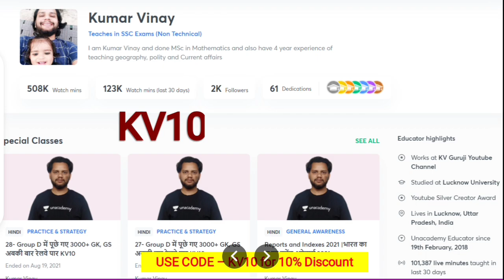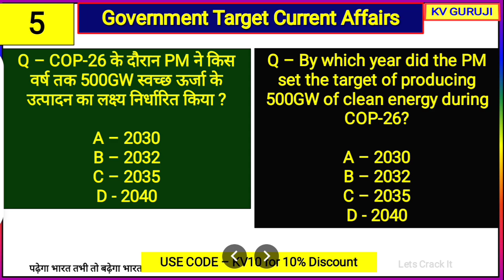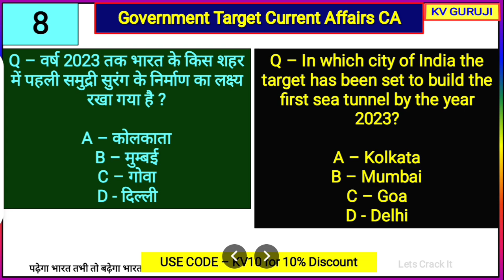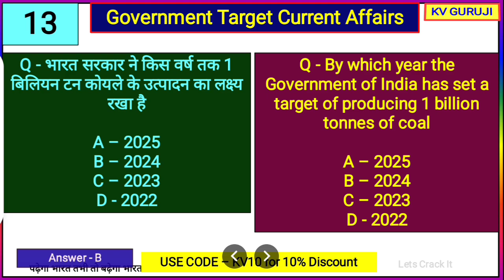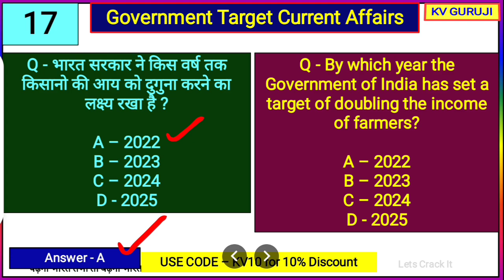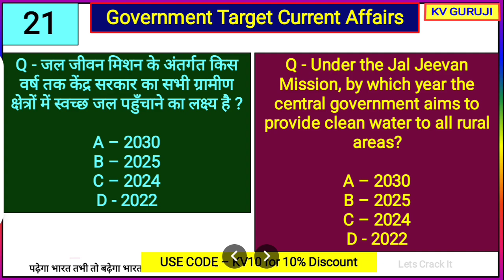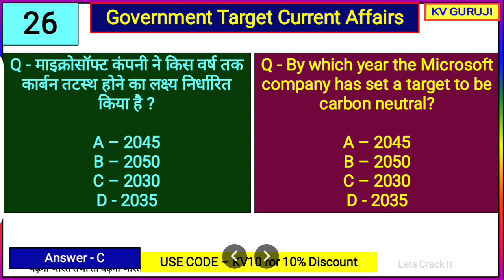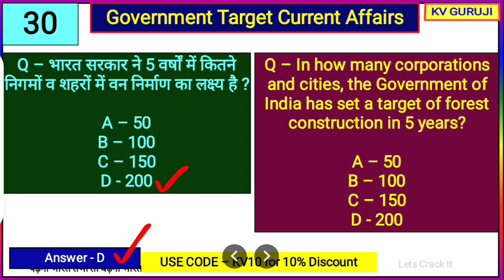Government Target 2021 |सरकार के लक्ष्य 2021 ।Sarkar Ke Target Current Affairs Group D, SSC CBT 2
Unacademy Subscription Benefits:
1. Learn from your favorite teacher
2. Dedicated doubt clearing sessions
3. One Subscription, Unlimited Access
4. Real-time interaction with Teachers
5. You can ask doubts in the live class
6. Download the videos & watch offline